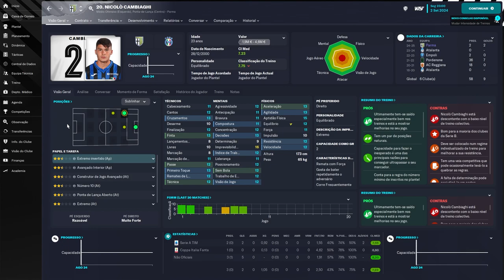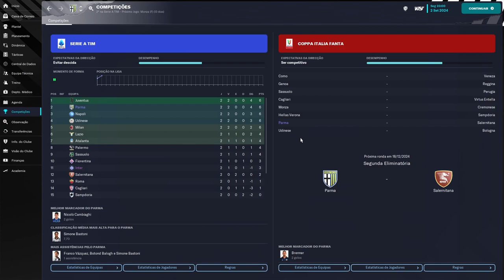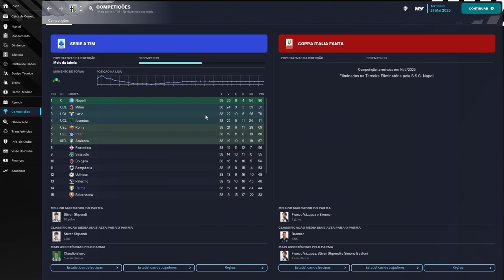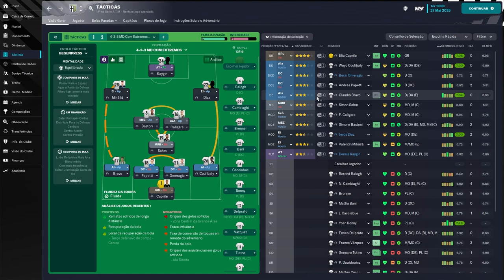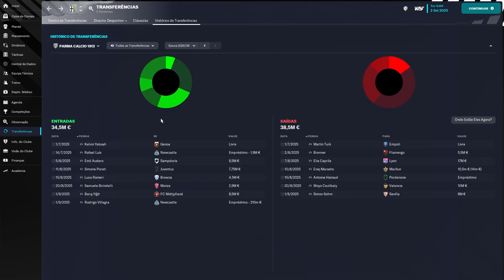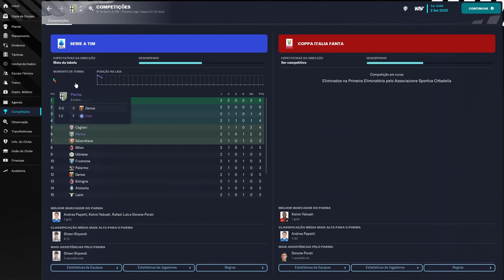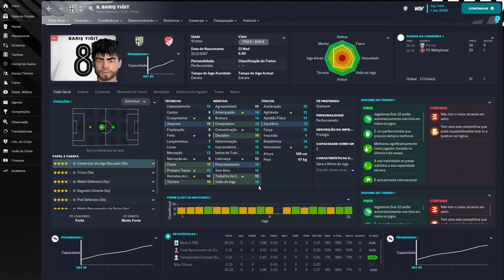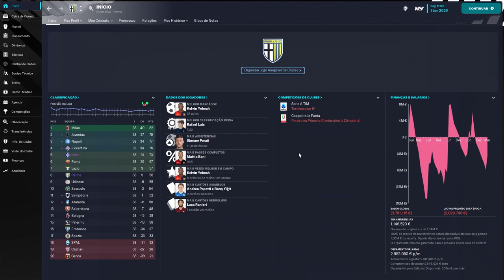FOOTBALL MANAGER 2023 | REBUILD PARMA | PARTE 2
fm
football manager
fm 23
football manager 2023
rebuild
fm rebuild